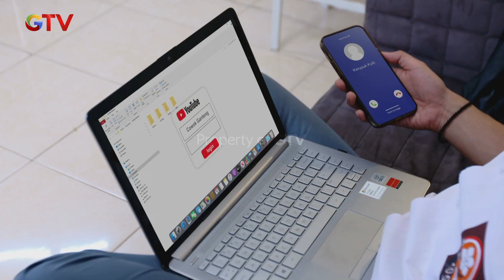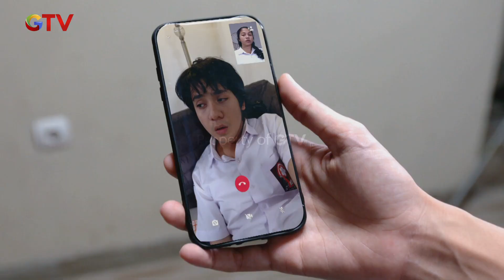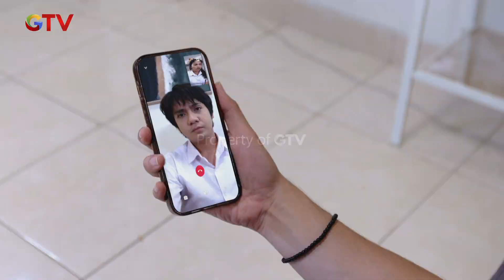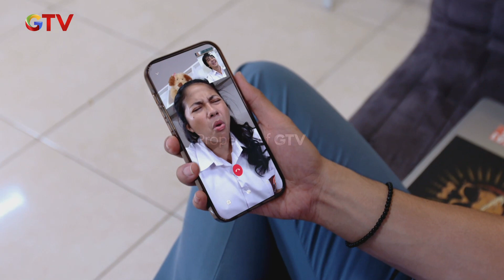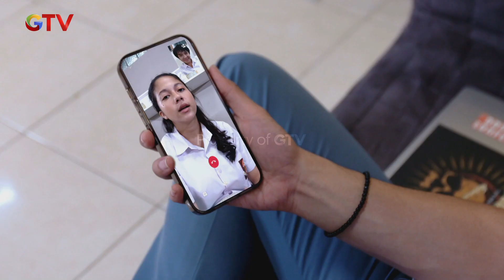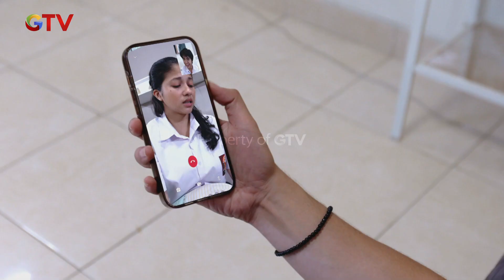LANGSUNG SEMANGAT! Botol Kecap Diajak Dinner? | IPA & IPS GTV | Eps. 65 | Part (3/4)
IPA & IPS | EPS.65

Ada dua orang sahabat yang memilih jurusan berbeda sehingga membuat persahabatan mereka terpecah, bahkan keduanya membuat anak IPA dan IPS bermusuhan. Hal ini bermula dari dua sahabat, Rifki (Arbani Yasiz) dan Aldino (Kenzo Defras) yang menjadi musuh karena mereka memilih jurusan yang berbeda.

Ikuti Keseruan Series "IPA & IPS" bersama Arbani Yasiz, Sitha Marino & Bryan Andrew beserta cast lainnya.